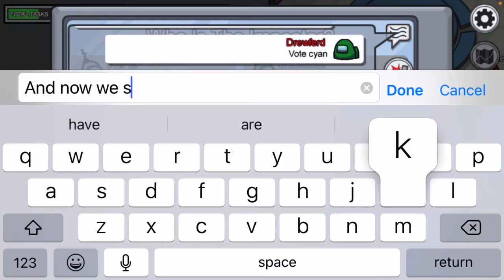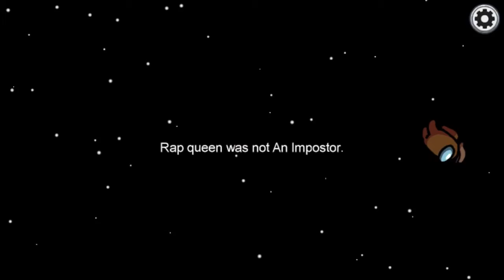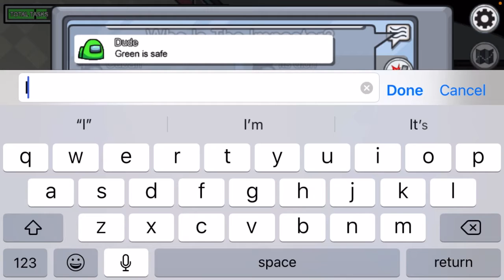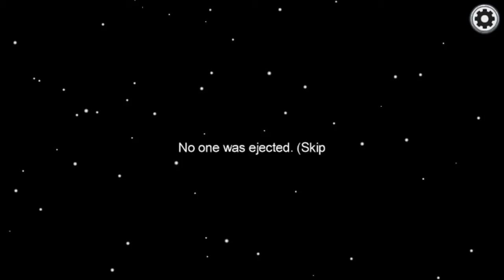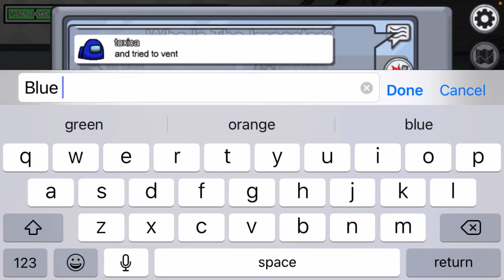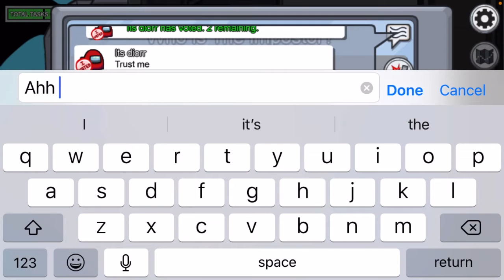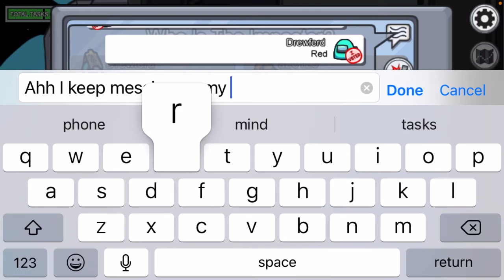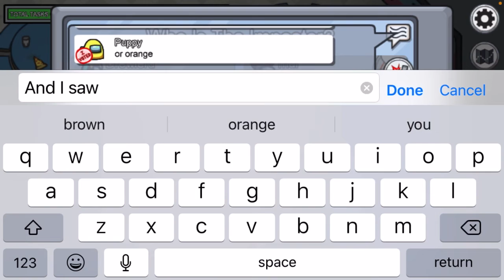Among Us Daily Gameplay #1 ~Drewferdgames